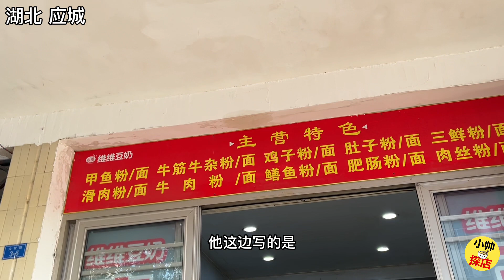湖北应城“特色”早餐，油条2元一根，肥肠牛肉粉18一碗，真火爆【小帅探店】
湖北应城“特色”早餐，油条2元一根，肥肠牛肉粉18一碗，真火爆